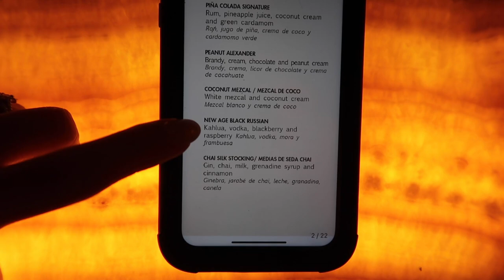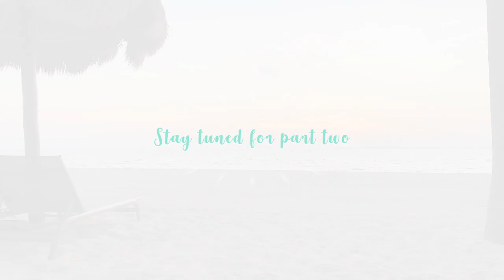EXCELLENCE PLAYA MUJERES RESORT | MEXICO VACATION VLOG PART 1 | HOLT AND ASHLEY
We had a wonderful Mexico Vacation at Excellence Playa Mujeres Resort!  Excellence Playa Mujeres north of Cancun is one of the Riviera Maya's finest resorts.  Watch the entire video and if you're on the fence about going, we take you along to see the resort layout, Junior Suite room tour, food & drinks in the restaurants, what the beach looks like, and all of our favorites! The resort is absolutely gorgeous, and we highly recommend!

❤ O U R   E T S Y  S H O P S
Star Wars Inspired Art
Custom House Portraits/Pet Portraits/Wedding Portraits